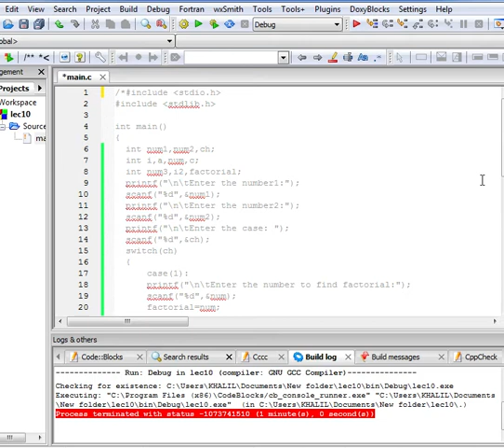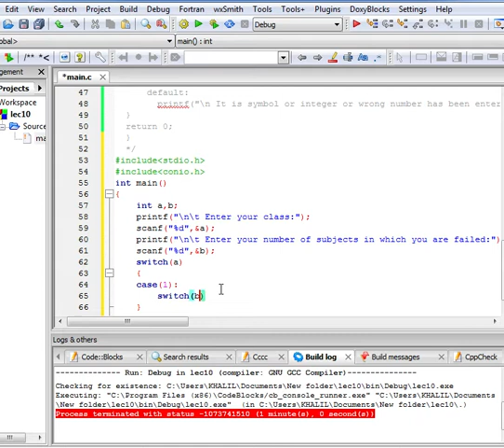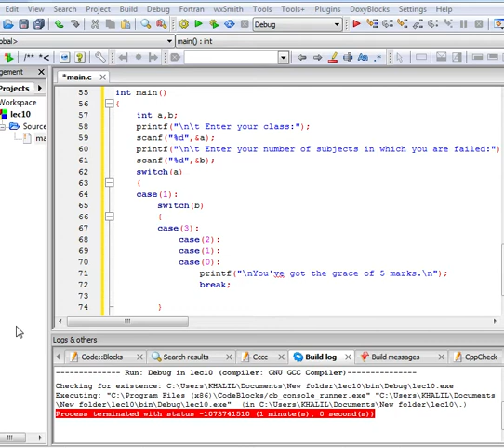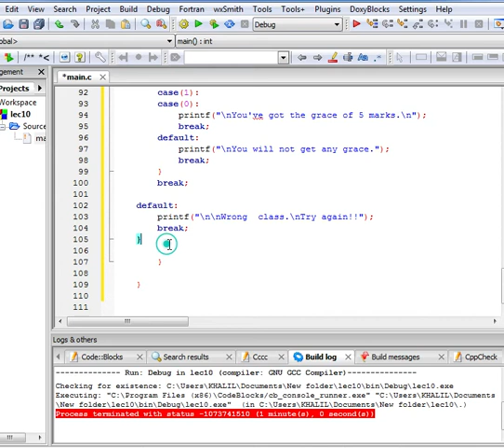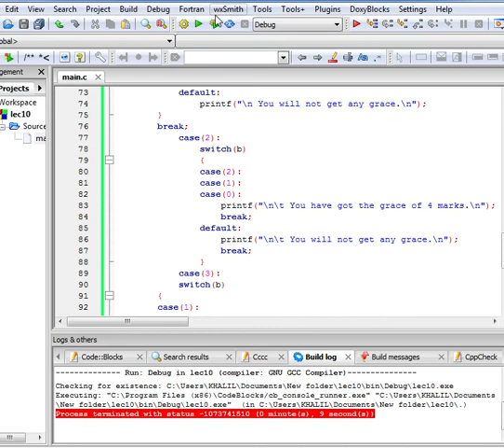Lec# 10 (part c) Examples of Decision Control Structure Switch Case Statements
In this video we will study some some questions about Switch Case.